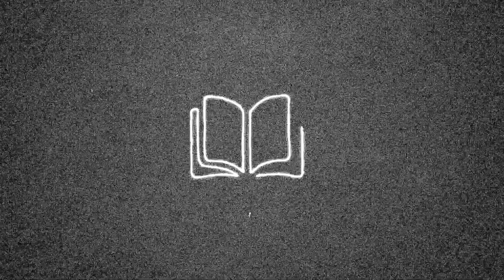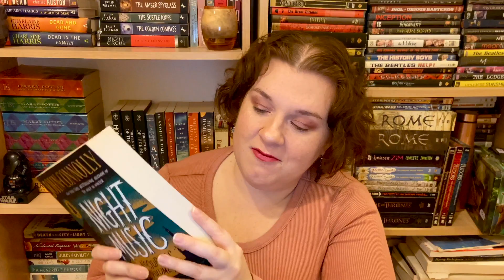OCTOBER 2020 TBR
Hello my lovelies! I hope you enjoy my spooky October TBR! Any spooky reads you are planning to finish in October?

\\TIME STAMPS//

0:00 Intro
1:29 The Turn of the Screw by Henry James
2:56 The Turn of the Key by Ruth Ware
4:06 Night Music by John Connolly
5:21 Pet Sematary by Stephen King
6:42 The Long Walk by Stephen King
8:18 The Institute by Stephen King
9:54 Carrie by Stephen King
11:00 Salem's Lot by Stephen King
12:10 Outro

\\BOOKS MENTIONED//

Night Music: Nocturnes Vol. 2 by John Connolly

\\THANKS//